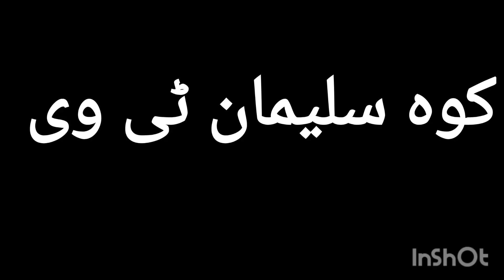سرکاری ملازمین کی اور ریٹائرڈ سرکاری ملازمین کی گروپ انشورنس کی رقم واپسی کیلیے نیا معاہدہ۔